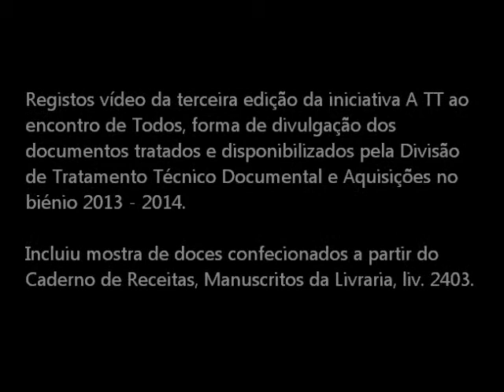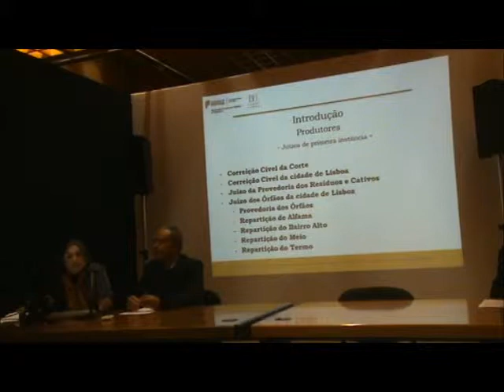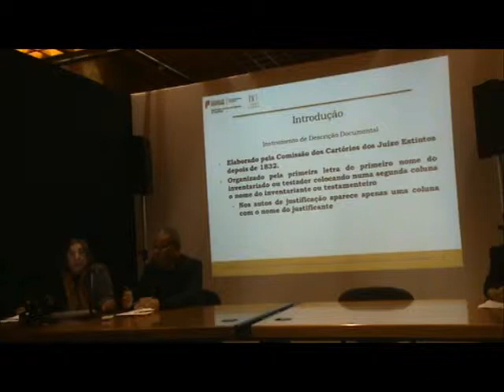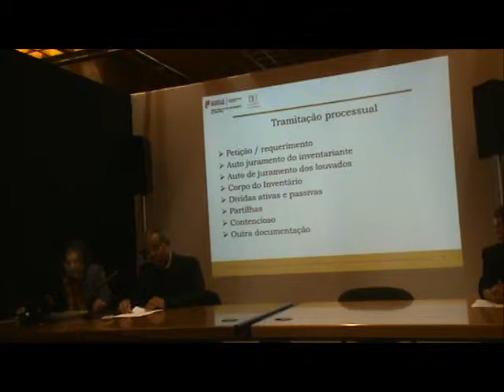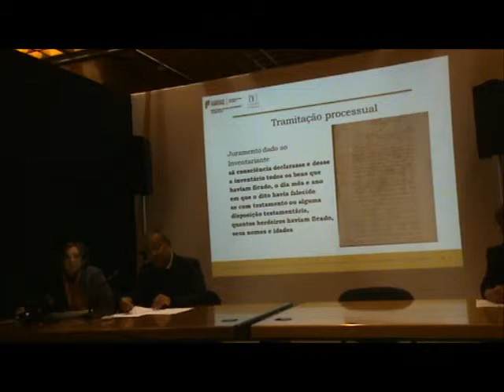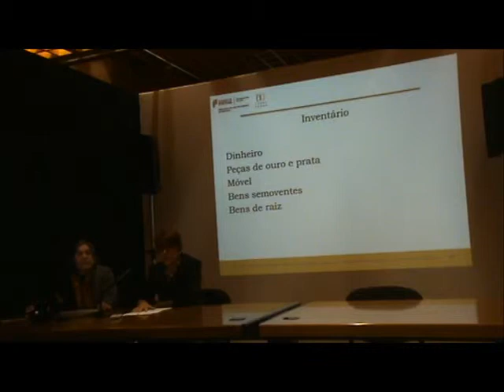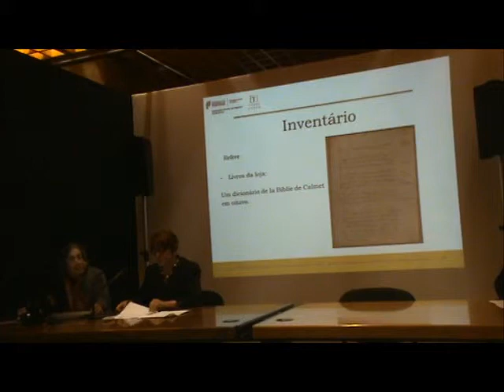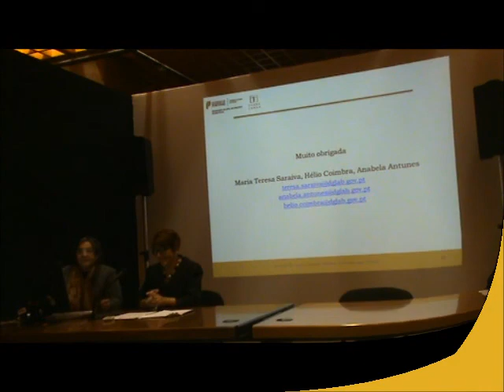TT2014_08 - Teresa Saraiva, Anabela Antunes e Hélio Coimbra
08 - Teresa Saraiva, Anabela Antunes e Hélio Coimbra.